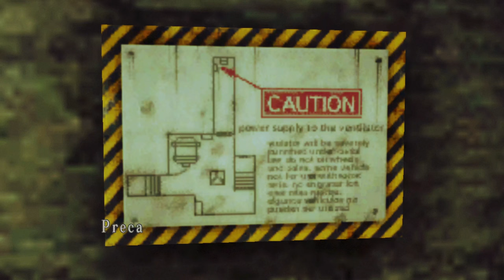RESIDENT EVIL CODE Veronica X parte 8